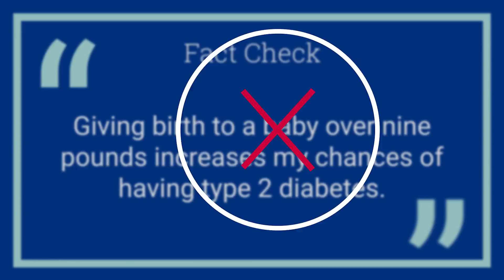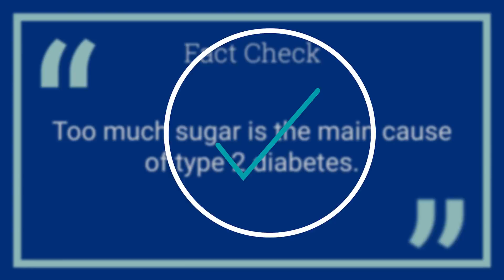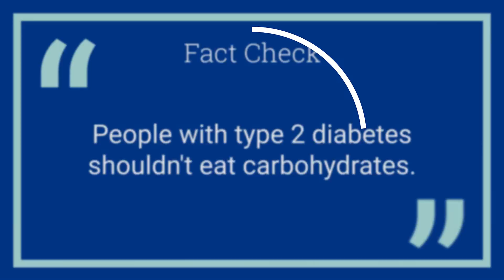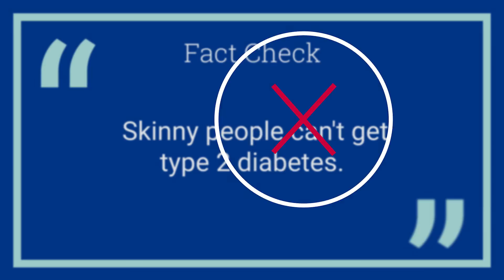Type 2 Diabetes: Facts and Misconceptions You Should Know | Mass General Brigham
Do people with a family history of diabetes have a higher chance of getting type 2 diabetes? Is sugar the main cause of diabetes? Can thin people get type 2 diabetes? Deborah Wexler, M.D., Endocrinologist and Clinical Director of the Massachusetts General Hospital Diabetes Center, discusses type 2 diabetes and who is at risk of getting it.

0:00 - Intro
0:15 - True or False: My family doesn't have diabetes, so I won't either.
0:48 - True or False: Giving birth to a baby over 9 pounds increases your chances of diabetes.
1:25 - True or False: Too much sugar causes diabetes.
2:07 - True or False: People with type 2 diabetes shouldn't eat carbohydrates.
2:38 - True or False: In men, a waist over 40 inches is a sign of diabetes.
3:12 - True or False: Skinny people can't get diabetes.
3:43 - True or False: It's best to avoid medications in order to treat diabetes.